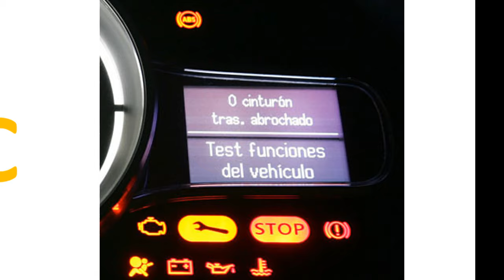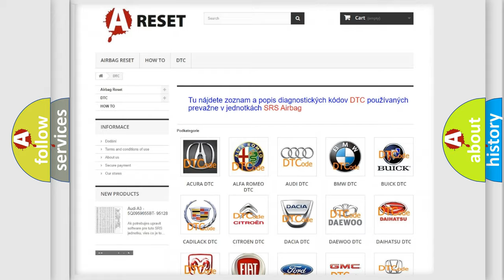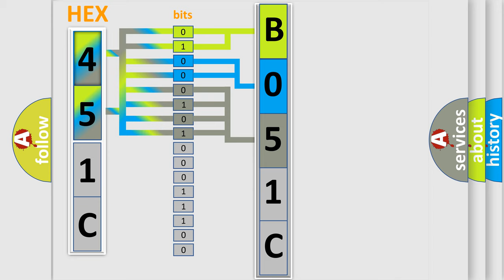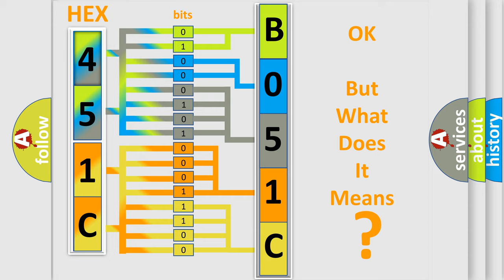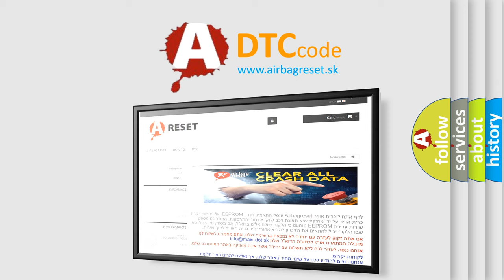DTC GMC B051C-29 Short Explanation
Contents:
0:21 Basic DTC analysis according to OBD2 protocol standard.
1:48 Insight into programming
2:58 A diagnostically understandable description of the Diagnostic Trouble Code
3:05 Basic error definition

Make
GMC
Code
B051C 29
Definition
Data Circuit Message
Description
Key on,  and the PCM detected that invalid or Missing Data from the Air Conditioning Clutch status was received on the SCP data bus  Note Network codes occur during module-to-module communication failures  Invalid and Missing data network faults are outli
Cause
Invalid Data Data transferred in normal inter-module messages with known invalid data  Transmitting module will set the codeMissing Network Data Missing message fault logged by a module upon failure to receive a message from another module within a d
Failure Type
Signal Invalid